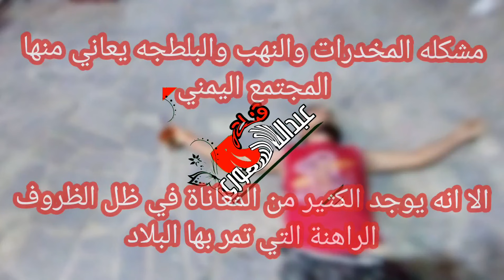3 - يوميات المفصع ( المفصع ضد القيادة ) الجزء الثالث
3 - يوميات المفصع ( المفصع ضد القيادة ) الجزء الثالث
الجزء الثالث والاخير اتمنى ان ينال اعجابكم

قناه عبدالله السوري

فكره وسيناريو
عبدالله السوري
كارم الاغبري

تمثيل
عبدالعليم الاغبري
اسامه الجنيد
عبدالله السوري
كارم الاغبري
اطفال حارة سكر
اولاد حارة السوادي
اولاد حارة حتراف

تصوير
طاقم العمل
منتاج
عبدالله السوري

شكر خاص
فندق جراند تعز السياحي
بن وبهارات انيس

شكر خاااااص
جميع من ساهم في نجاح أعمالنا
جميع من شارك بالتمثيل

اذكرو الله وصلو علا النبي
لااله الى الله محمد رسول الله
اللهم صلي وسلم علا سيدنا محمد.

.كلمات مقاربه للبحث
مصطفى المومري
محمد الشيشان
فواز التعكري
شاكر الجماعي
رسيل الرازم
جنون تيوب
احمد الجيشي
بسام تيوب
اصيل السواتي
دهدهه تيوب
شوقي ولوقي
اليمن
السعوديه
عزالدين الداوي
محمد نعمان وحسام |كوميدي

لما تشتغل سواق تكسي وتطلع معك بنت || 2023 اضحك من قلبك

انتكب وراح عزومه مع صاحبه المفضوح احمد الجيشي و أحمد حجر جديد 2023

محمد نعمان مدرس في بوفيه كوميدي

60 غربة المفصع الحلقة 8

عامل بنشري راح يخطب ورفضوه بسبب فقره ولكن شاهد كيف تغيرت حياته وصار مليونير

لما تنقطع الكهرباء وتروح عند الكهربائي خروف مشرت

عندنا اليوم
5478 الهدف 10الف